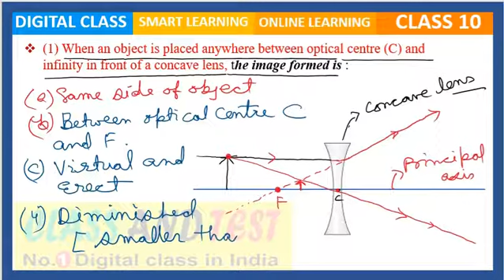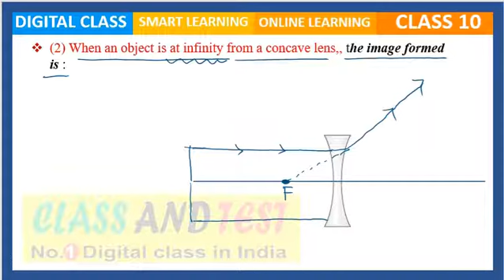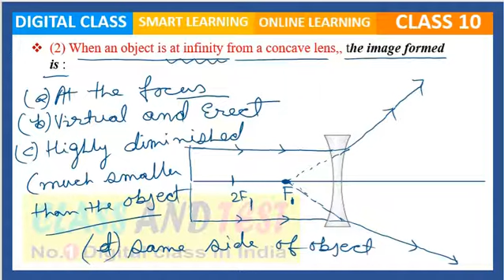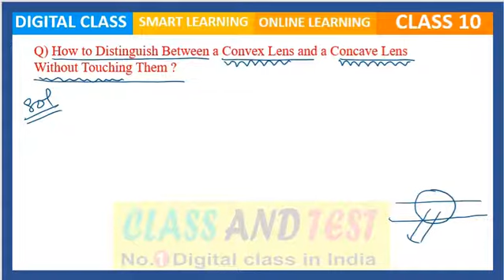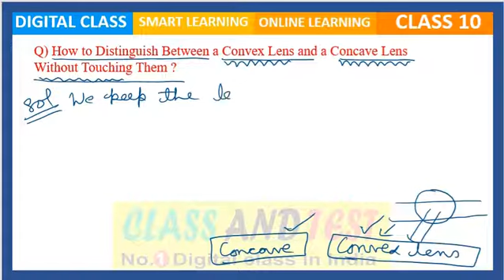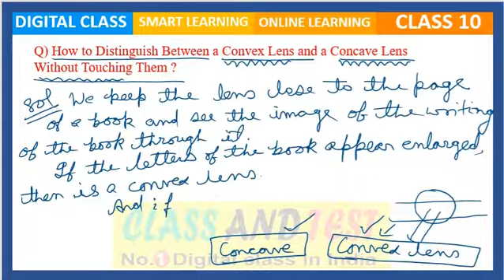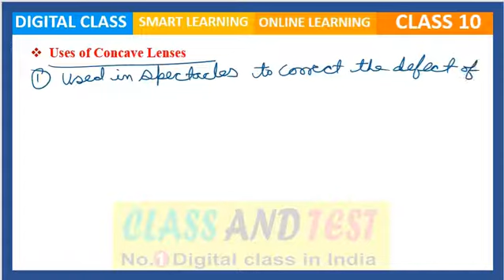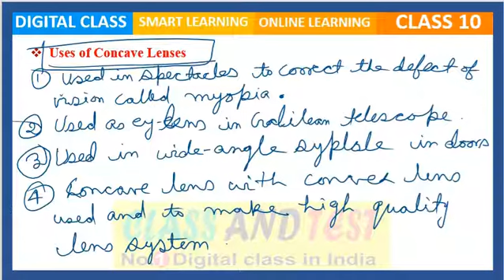Refraction of light Class 10 L- 13 CBSE | ONLINE TUITION | Image formation by Concave Lens